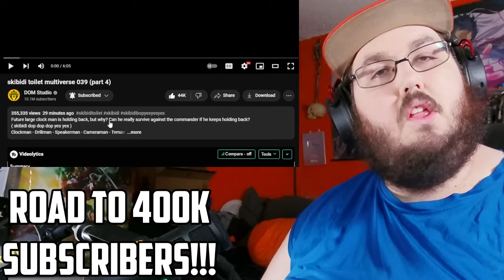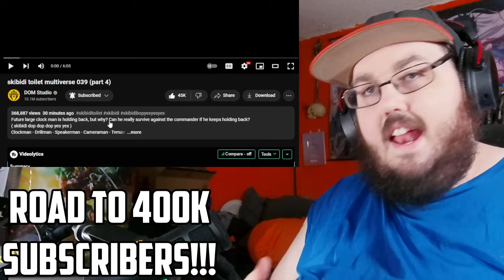skibidi toilet multiverse 039 (part 4) REACTION!!! SKIBIDI TOILET VS DOM STUDIO WHAT!!!!!!!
Today I am watching skibidi toilet multiverse 039 (part 4) By @DOM_Studio